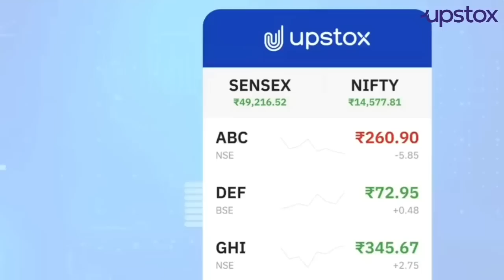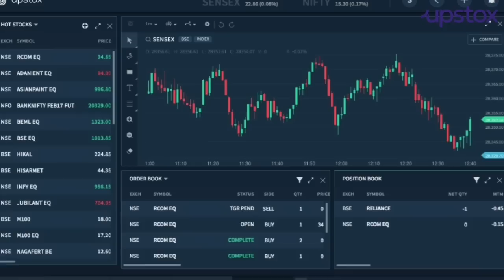Indian Origan Become Prime Minister Of UK | Rishi sunak | Hindu World Leader | UK,USA Hindu Leaders